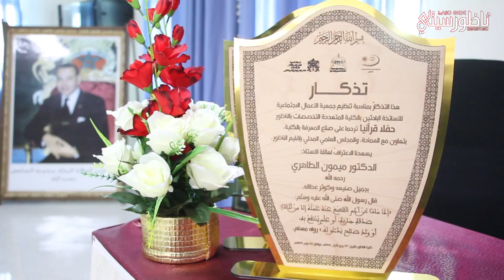كلية الناظور تقيم حفلا تأبينيا لدكاترتها من صناع المعرفة الراحلين إلى دار البقاء